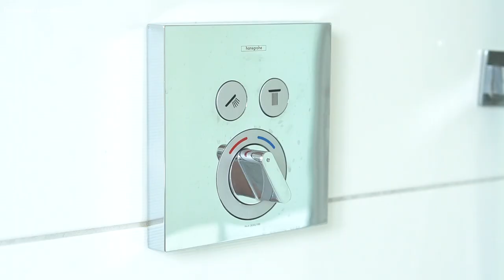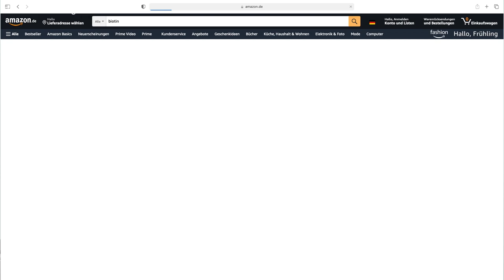6 einfache TIPPS gegen TROCKENE HAARE ● Haarstyling Tipps für Männer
Hey Leute.
da ich in letzter Zeit einige Nachrichten bezüglich des Themas "trockene haare" oder "trockene Kopfhaut" erhalten habe, dachte ich mir, dass es Zeit für ein Video zum Thema trockene Haare ist! In diesem Video verrate ich dir wie du am besten mit dem Problem "trockene Haare" oder "trockene Kopfhaut" umgehen kannst. Viele Menschen leiden unter einer trockenen Kopfhaut und dementsprechend auch oft unter trockenen Haaren. Du erfährst heute, wie du deine Haarpflege deutlich verbessern kannst und somit deine trockenen Haare langfristig den Kampf ansagst. Denn niemand hat Lust auf trockene Haare. Zu dem verrate ich dir, welche Haarpflegeprodukte wie zum Beispiel: Haaröl, Shampoo oder welche Haarmaske dir bei dem Problem: "trockene Kopfhaut" und "trockene Haare" helfen können. Wenn du deine Haare zum Beispiel mit Hitze trocknest ist zum Beispiel ein Hitzeschutzspray unerlässlich und wusstest du das heiß duschen kontraproduktiv bei trockenen Haaren ist?
Mit diesen Tipps bekommst du deine Haarpflege wieder in den Griff und sagst deinen trockenen Haaren den Kampf an :)